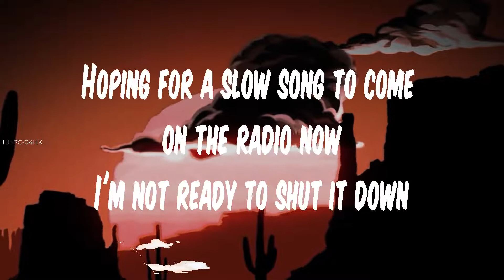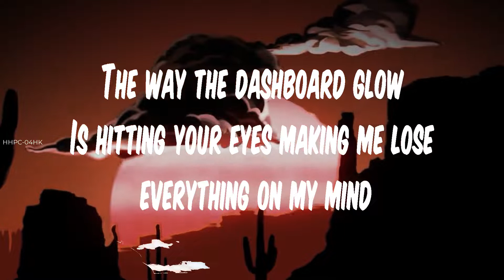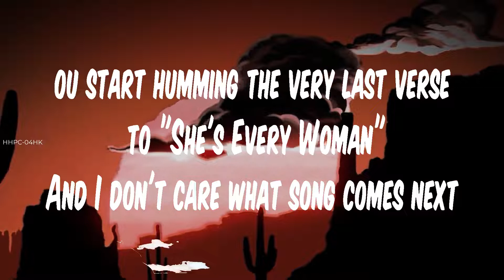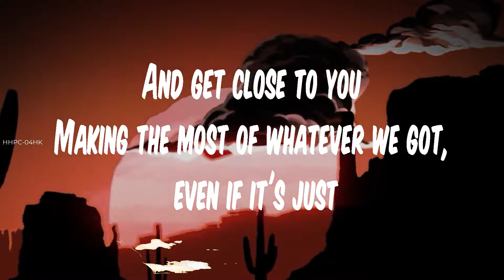Jordan Davis ~ Slow Dance in a Parking Lot # lyrics